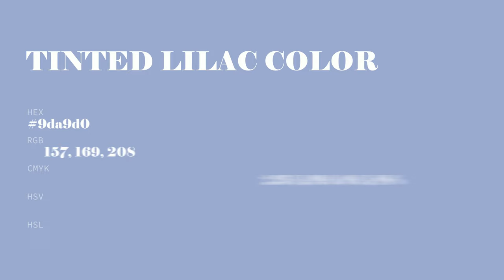Tinted Lilac color 9da9d0 hex color - Blue color - Warm color 9da9d0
What color is Tinted Lilac ? 9da9d0 hex color - Blue color - Warm color 9da9d0

Hex 9da9d0 Color Code is also known as Tinted Lilac color.

Hex 9da9d0 Color code in RGB color code model is created after adding 61.57% red color, 66.27% green color and 81.57% blue color.
Hex 9da9d0 Color code in CMYK color (process color) code model is generated after subtraction of 24% cyan, 18% magenta, 0% yellow and 18% black.